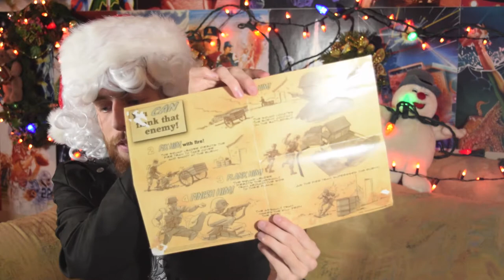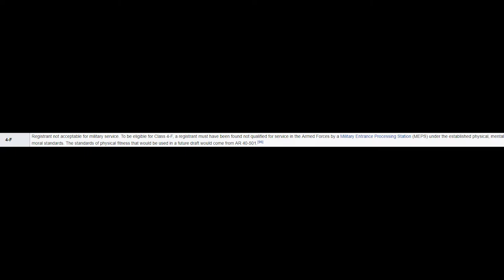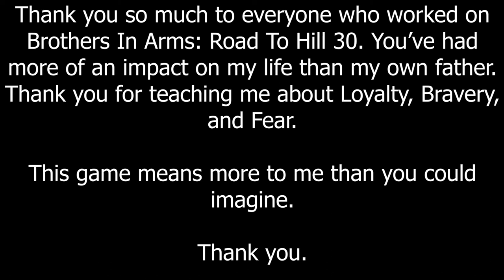Why I LOVE Brothers In Arms: Road To Hill 30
Vito Bertoldo ►
Captain William Corson's Speech

Heroes To Remember (Vito Bertoldo Page 256)